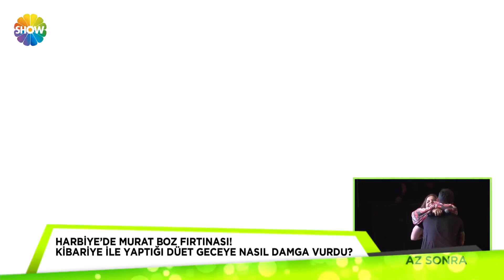Burak Özçivit ve Kerem Bürsin'den sürpriz proje!